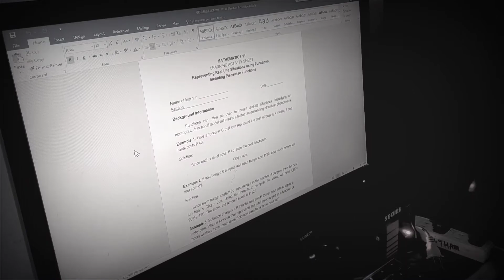setting up pre-recorded video lessons